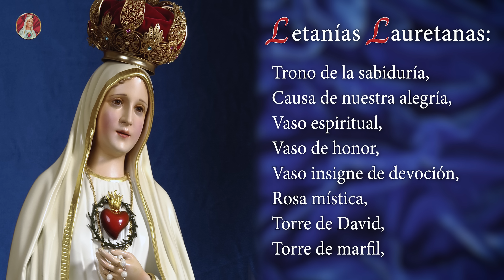Santo Rosario de Hoy | Sábado 11 de Febrero - Misterios Gozosos